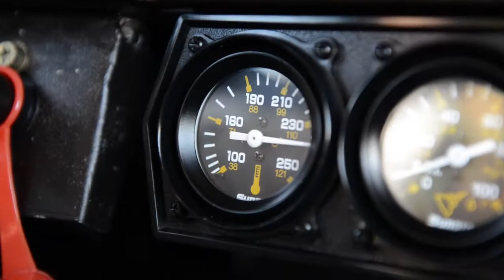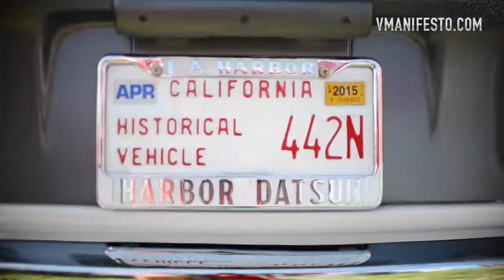Japanese Classic Car Show (JCCS) - Long Beach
On September 27 2014, Vintage Manifesto participated in celebrating the Japanese Classic Car Show’s 10th anniversary at the Queen Mary in Long Beach, CA. JCCS is the America’s first and original large scale Japanese car show dedicated to old school Japanese cars. Our style director Henry Mendez and his 1971 Toyota Corolla made an appearance.

VINTAGEMANIFESTO.COM
Social: @vmanifesto